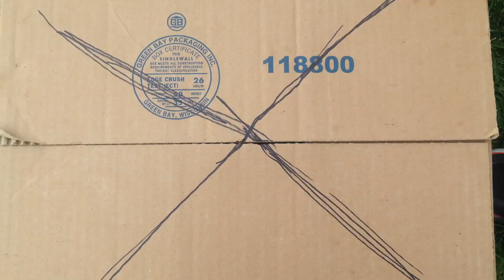Destroying an Xbox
Let's go for 15 likes and share this with your friends :)